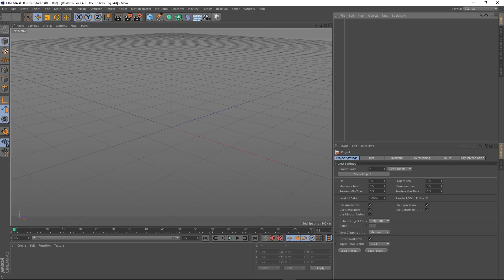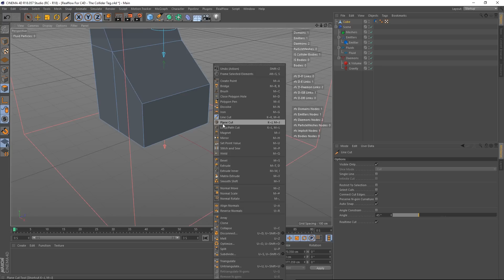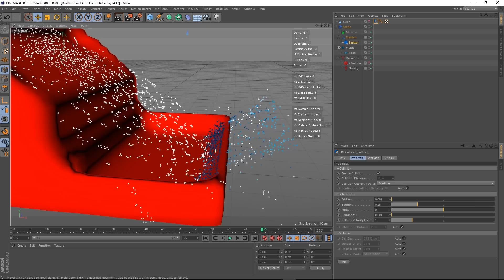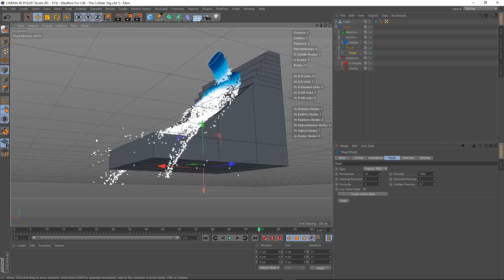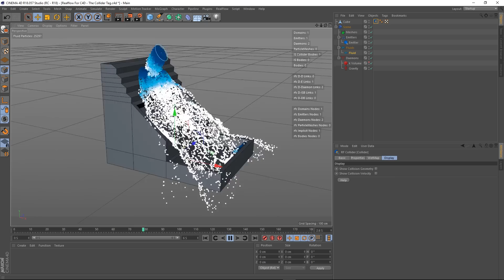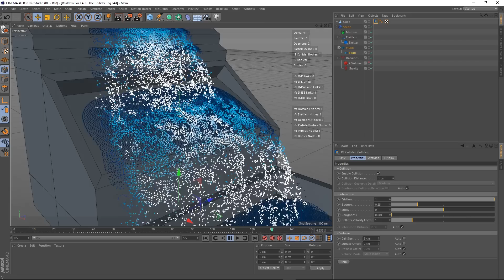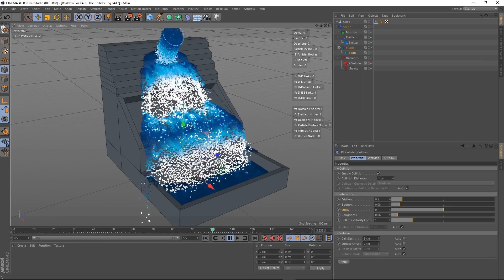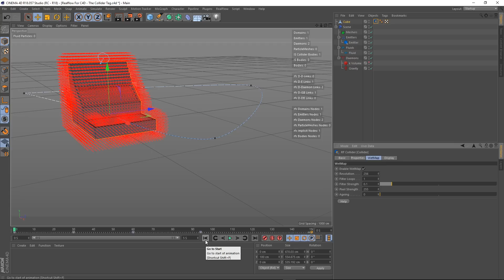Realflow For C4D: The Collider Tag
In this Realflow for Cinema 4D we take a look at the Collider Tag, This tag allows us to make geometry be taken into account with particle interaction. we can also define the surface of our collider object, whether it is rough or smooth or if it has a high friction or not.

Digitalmeat.uk